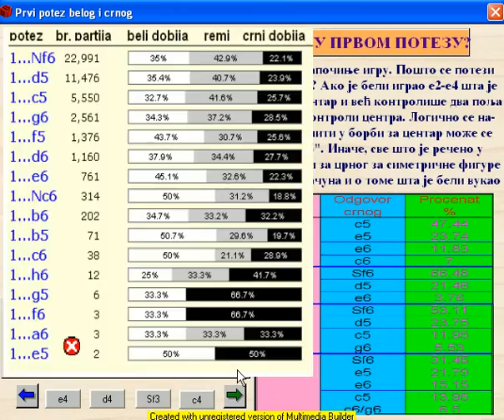0400prvpot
Prikaz lekcija skole saha